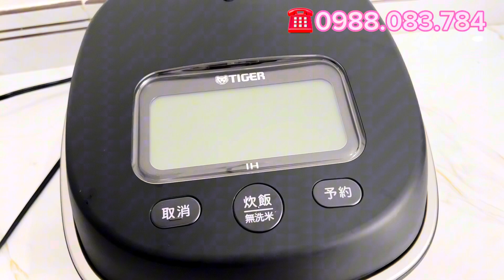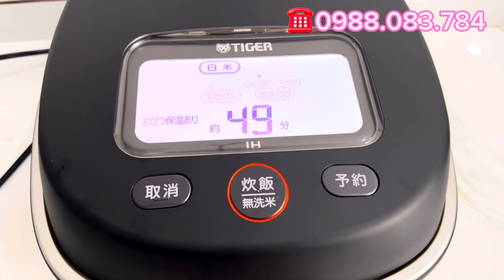CẢNH GIÁC nhầm lẫn khi mua nồi này | bếp nhật